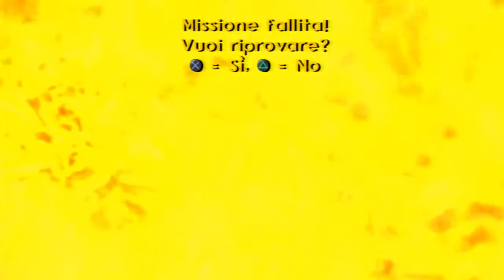Jak 3 (ENG - Sub ITA) - 10 - Gita nelle Fogne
Gameplay in italiano (doppiato Inglese) non commentato di Jak 3 HD per PlayStation 3.